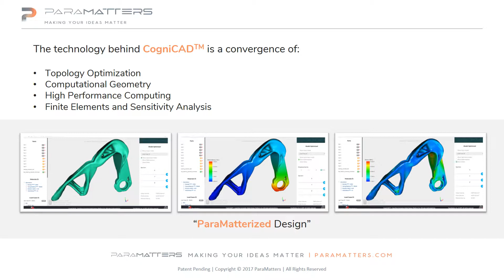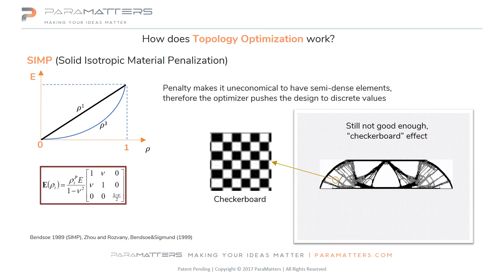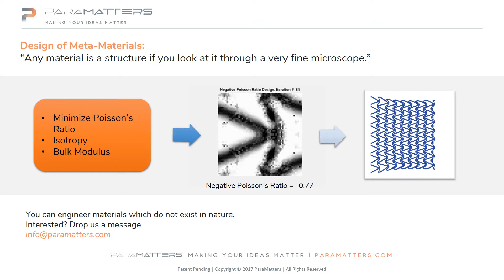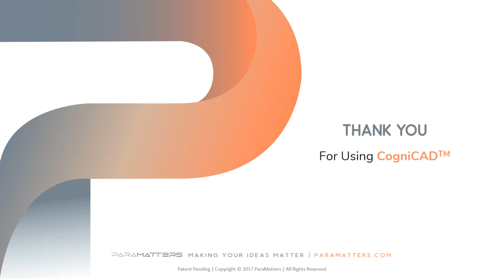ParaMatters Программа оптимизации топологии деталей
ParaMatters Программа оптимизации топологии для деталей аэрокосмической и автомобильной промышленности